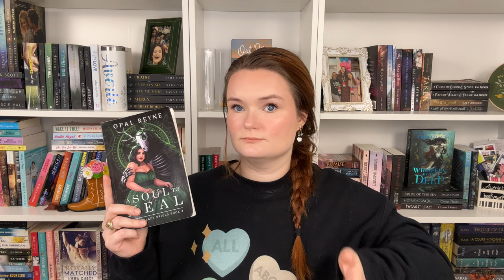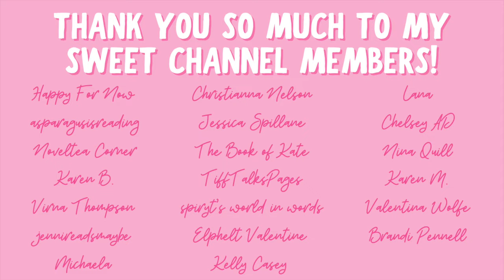romance recommendations 🤍 plus size representation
Hi yall!!❤️Here we have some amazing romance books with plus size representation!!

✨BOOKS MENTIONED✨
Trick Shot
Teach Me
Sweetest in the Gale
Yearning For Her
A Soul to Heal
Marrying Off Morgan McBride
Marry in Scandal
Rescued by Mermaids

✨BOOKTUBERS MENTIONED✨

xoxo Ava💕